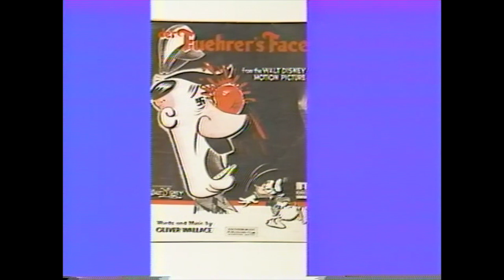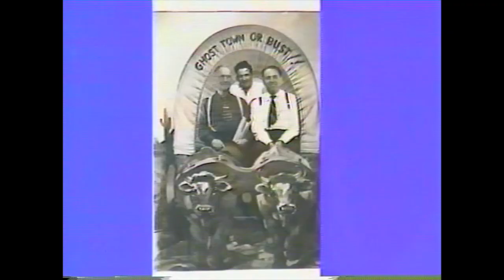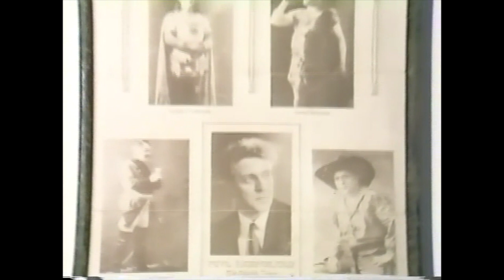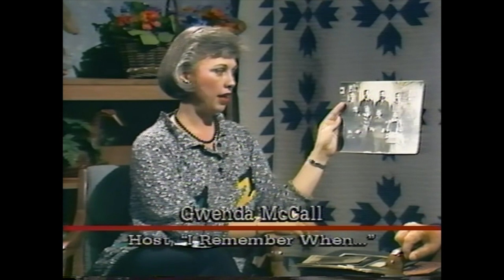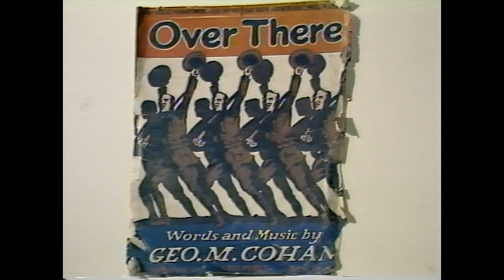I Remember When...Episode 5: An Entertainer Before Television (July 1987)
Bill Elliott (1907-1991) shares photos and memories of making a living as a vocalist in Gresham, Oregon. He was a radio personality and sang in operas and plays. He shares old sheet music and gives addresses of old homes that are still standing on Powell Valley Road and 282nd Avenue. Interviewed by Gwenda McCall, Gresham Historical Society, in the MCTV studio at the Mt. Hood Community College campus. Digitized in 2024 by Scott Halley.